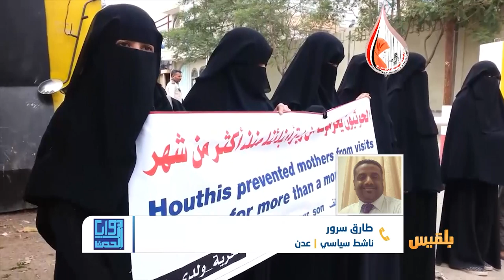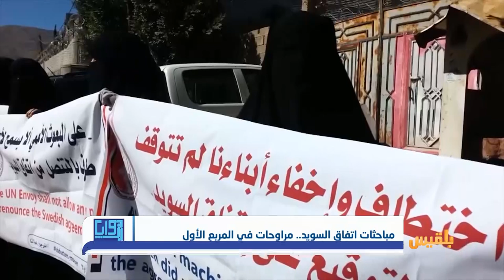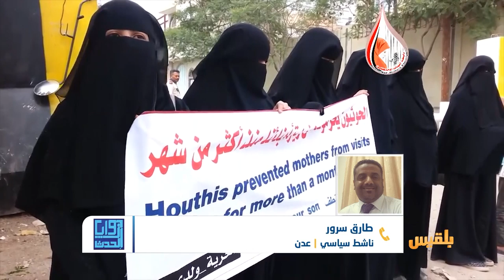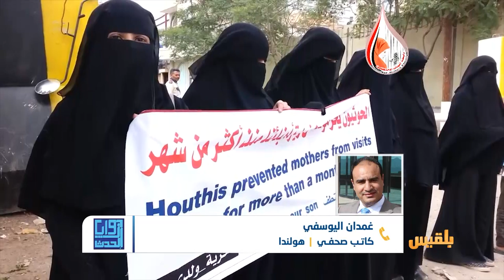زوايا الحدث | مباحثات اتفاق السويد.. مراوحات في المربع الأول | تقديم: شادي نجيب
لا جديد سوى المراوحة في المربع الأول .. هذا العنوان الأنسب لما هي عليه مباحثات الجهود السياسية والإنسانية التي تجري في الحديدة أو عمّان .
إصرارٌ حوثي على التفسير الخاص لمضمون اتفاق السويد بخصوص إعادة الانتشار في الحديدة الميناء والمدينة، بينما يحاولون فرض التجزئة على اتفاق التبادل للأسرى والمختطفين..